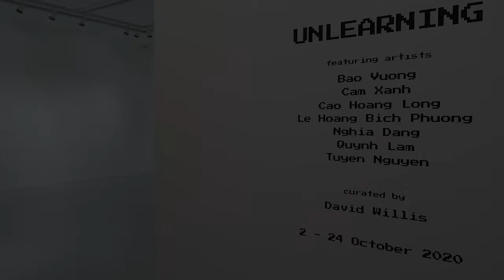[RKFA-SG] Unlearning, Curated by David Willis, 2 - 24 October 2020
Richard Koh Fine Art (RKFA-SG) is proud to announce a curated exhibition by David Willis, with works by 7 Vietnamese artists; Bao Vuong (b.1978), Cam Xanh (b.1977), Cao Hoang Long (b.1990), Le Hoang Bich Phuong (b.1984), Nghia Dang (b.1994), Quynh Lam (b.1988) & Tuyen Nguyen (b.1990). Unlearning is scheduled to run from 2 – 24 October 2020 at Richard Koh Fine Art (Singapore).

Video by:
Thanarat Siripidej (Win)
Christiaan Haridas

Narration:
David Willis